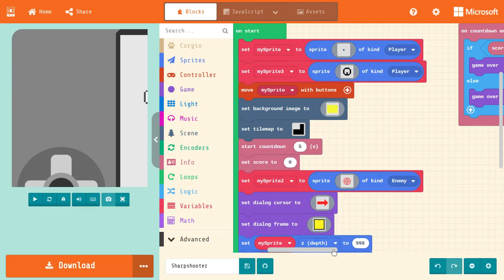I made a game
Here is some gameplay of a game I made!
Made in Microsoft makecode arcade